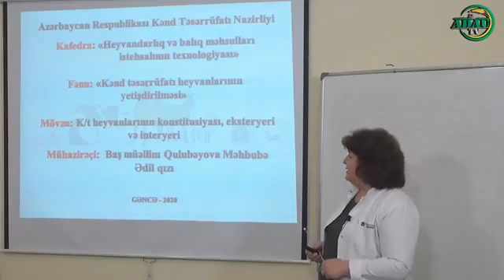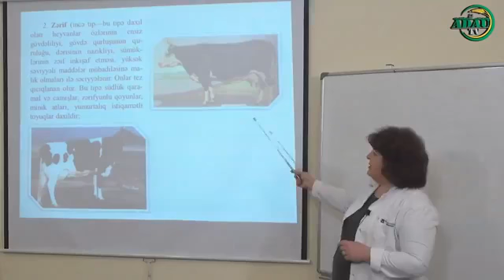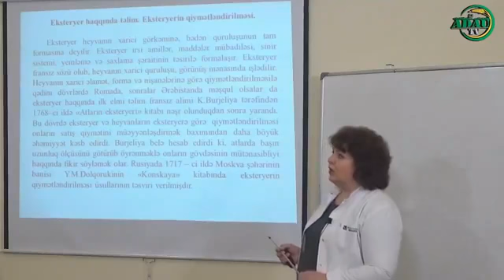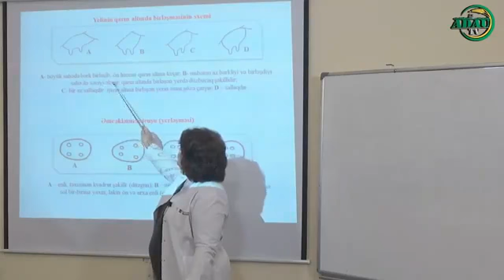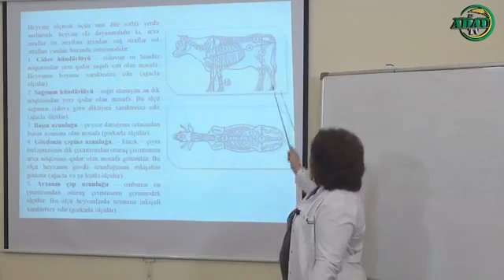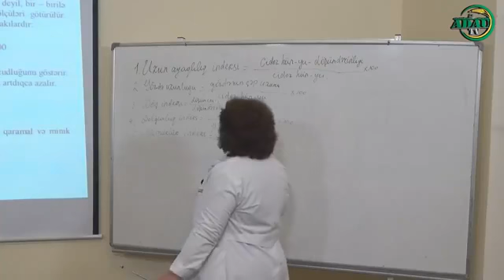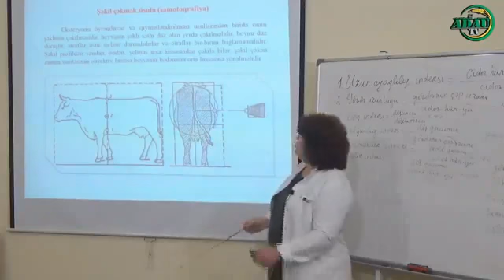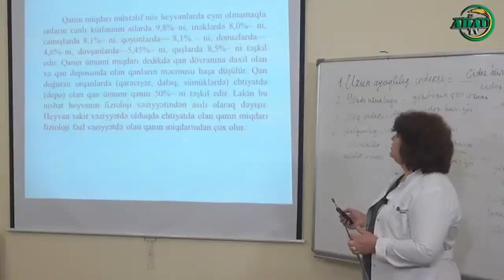Kənd təsərrüfatı heyvanlarının konstitusiyası, eksteryeri və interyeri(Online dərs - 281)